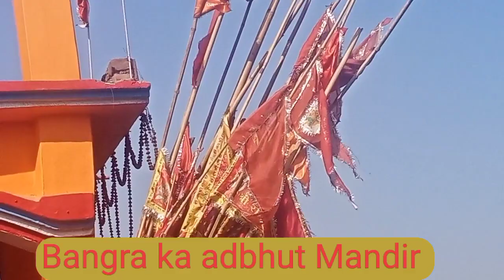बंगरा का यह अदभुत मन्दिर जहां अनेकों चमत्कार हुए हैं। Bangra Durga Mandir।